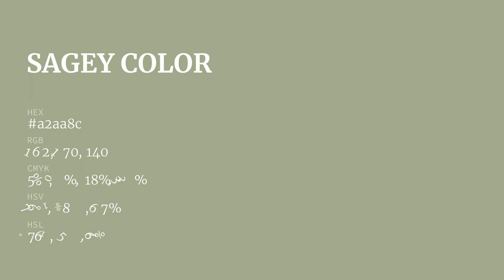Sagey color a2aa8c hex color - Green color - Cool color a2aa8c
What color is Sagey ? a2aa8c hex color - Green color - Cool color a2aa8c

Hex a2aa8c Color Code is also known as Sagey color.

Hex a2aa8c Color code in RGB color code model is created after adding 63.53% red color, 66.67% green color and 54.90% blue color.
Hex a2aa8c Color code in CMYK color (process color) code model is generated after subtraction of 4% cyan, 0% magenta, 17% yellow and 33% black.